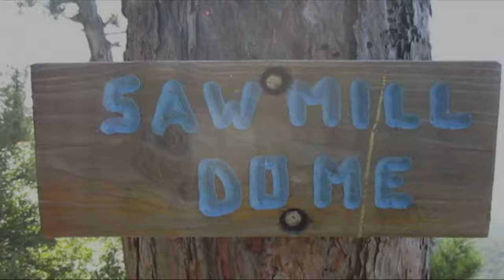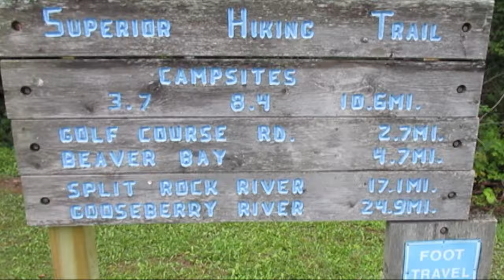Rewind: 2017 Superior Hiking Trail Finland to Beaver Bay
A look back at a 30 mile hike on the Superior Hiking Trail from Finland, MN to Beaver Bay, MN. Scenic views of Lake Superior, Bear Lake, Bean Lake, Baptism River, Beaver River, Tettegouche State Park, and more. The struggles through the mud and up hills such as "The Drainpipe" were well worth it. I camped at Kennedy Creek and Bear Lake.